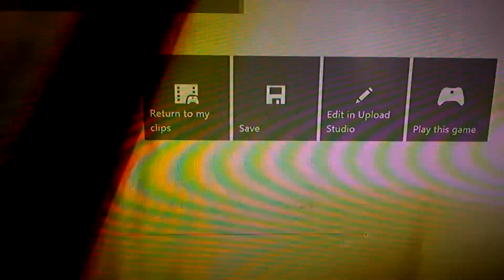RAMPAGE JACKSON VS CHUCK LIDDELL 3 2014 KNOCKOUT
EA SPORTS UFC RAMPAGE JACKSON VS CHUCK LIDDEL 2014 KNOCKOUT.